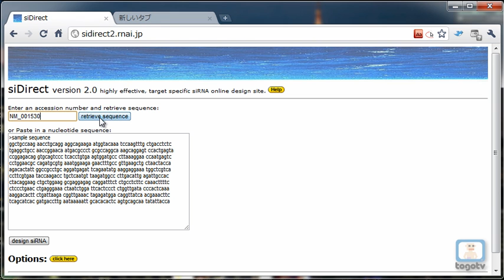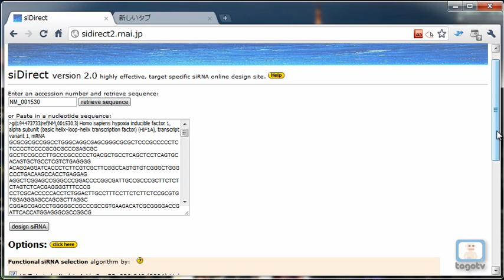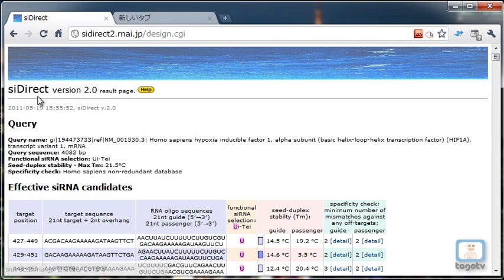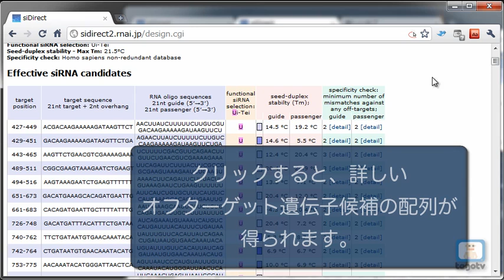siDirectでsiRNAを設計する 2011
siRNA(「エスアイアールエヌエー」と読みます；small interfering RNAの略です)を用いてRNAi(RNA interference)を起こして目的のmRNAをノックダウンすることが哺乳類に対してもできることが最近わかってきました。

siDirect（「エスアイダイレクト」と読みます）はそのsiRNAをデザインする日本発のツールです。インターフェースや説明書きがすべて英語となっており日本語化されていないので素人にはなじみにくいかもしれませんが、設計したsiRNAが他の遺伝子に影響を及ぼさないか他の遺伝子配列にたいする配列類似性検索も同時に行うことができ、便利なツールとなっています。

ただ、そのsiRNAが実際に効いたかどうか等の実験結果は反映されていないのが残念な点です（効いたかどうか確かめたもの(verified)を集めたsiRNAがライブラリという形で売られていますが自分の目的とする細胞(cell line)や組織で効くかどうかはまた別問題です）。